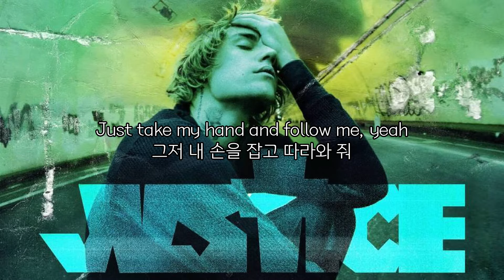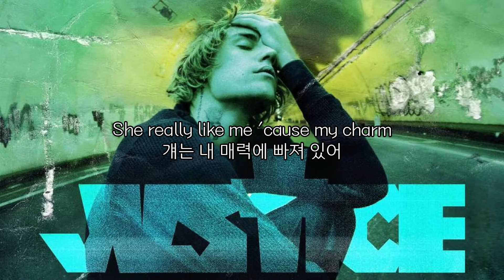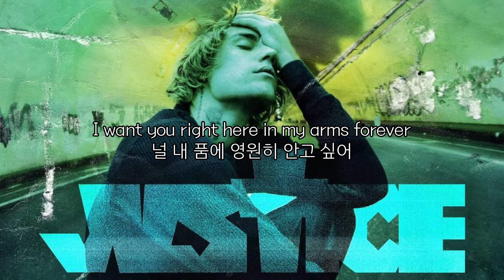Justin Bieber - Know No Better (Feat. Da Baby) [Justice 앨범 가사해석]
감사합니다